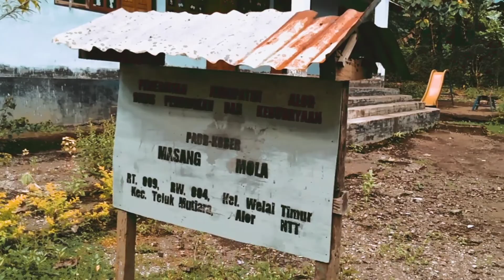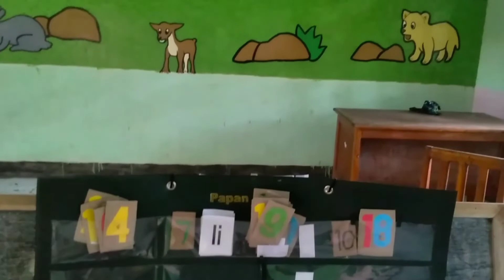Membuat Mural Simpel Di Tembok Untuk Anak-Anak